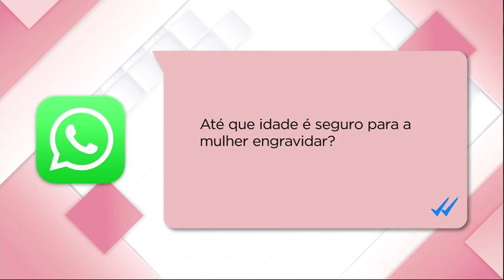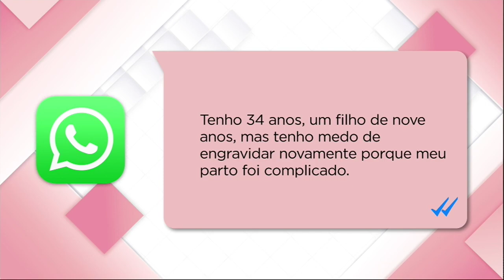Com Você - Ginecologista Márcia Fonseca fala sobre longevidade e qualidade de vida